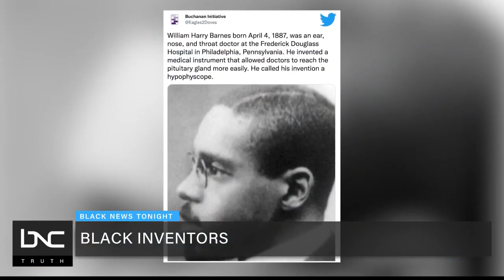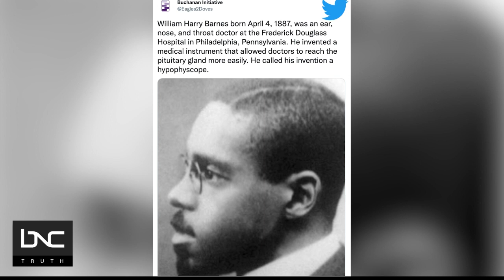Dr. William Harry Barnes: First Certified Black Specialist in America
Dr. William Harry Barnes was the board-certified otolaryngologist who revolutionized the treatment of ear, nose and throat disorders as well as related structures of the head and neck.

In the early 20th century, he developed an improved hypophyscope, a device that doctors use to see the small gland at the base of the brain known as the pituitary, which regulates vital body functions and overall health.

Dr. Barnes also perfected a technique to remove patients’ tonsils in just 10 minutes with little to no bleeding.

He became the president of the National Medical Association, an organization for Black medical professionals.